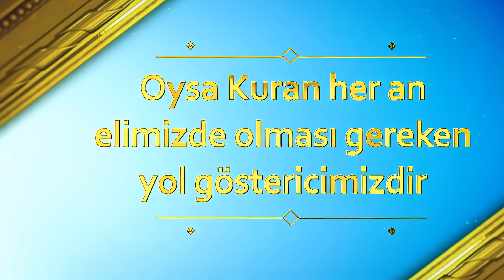Kuran Her An Elimizde Olması Gereken Yol Göstericimizdir I 4K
Kuran, hayatın her anında her yerde okunması gereken rehberimiz olmasına rağmen, uydurulmuş binlerce kural sonucunda bir Müslümanın Kuranı eline alması dahi mümkün olmamaktadır. Oysa Ahzap Suresindeki “Evlerinizdeki okunmakta olan Allah'ın ayetlerini ve hikmeti hatırlayın.” ayetiyle daima okunan ve hikmeti akılda kalan bir kitap tarif edilir. Yine Bakara Suresindeki bir başka Kuran ayetinde yüce Rabbimiz Allah, “Bu, kendisinde şüphe olmayan, muttakiler için bir yol gösterici olan bir kitaptır.” diye belirtilir. Bir kitabın yol gösterici olabilmesi için içindeki yol gösteren hikmetlerin bilinmesi gerekir.

Ayetlerde yüce kitabımız Kuran'ın şu özellikleri belirtilir: “Bir rehber, yolu aydınlatıcı bir ışık, doğruyu yanlıştan ayıran bir ölçü, itiraf içinde olanlara karşı bir delil, bir mucize. kalplerinde manevi anlamda hastalık bulunanlara bir ilaç, sıkıntı içinde olan inanç sahiplerine bir müjde, bütün insanlar için bir öğüt ve hatırlatma: her konuyu detaylı açıklayan bir yasa, düşünmeyi derinleştiren bir yol gösterici, her şeyin çeşitli biçimlerde açıklaması, aklını kullananlar için bir uyarı, birbiriyle anlaşmazlık içindeki insanları bir araya getiren bir vasıta.”

Bütün bunların gerçekleşmesi ancak Kuran'ı okumak, içindeki öğütleri bilmek ve anlamakla mümkündür. Fakat Kuran yerine hurafeleri yaygınlaştırma peşinde olanlar, ilk yol olarak Kuran'a ulaşmayı engellediler. Kuran'a erişmek engellendiğinde bir Müslüman için doğrunun, yanlışın ayırt edilmesinin yolu tıkanmış olur. Dolayısıyla da hadislerin doğruluğunu Kuran'a göre anlamanın imkanı kalmaz. Bunun yerine hurafe ve sahte hadisler konulduğunda ise Kuran'dan ayrı, yepyeni bir din oluşturulmuş olur.